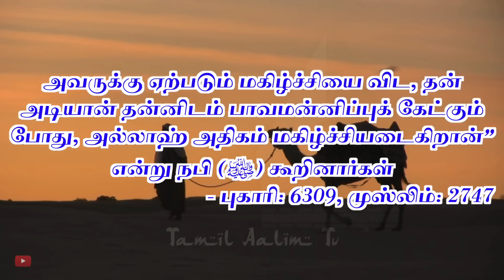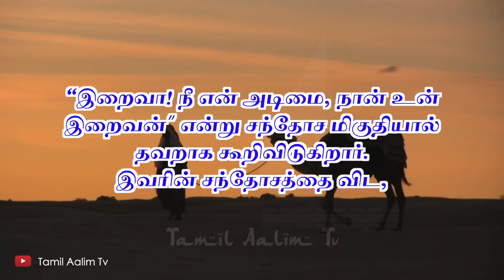தவ்பா - அல்லாஹ்வின் மகிழ்ச்சி | நபிமொழி | Tamil Aalim Tv | Tamil Bayan | Tamil Islamic Bayan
தவ்பா - அல்லாஹ்வின் மகிழ்ச்சி

அல்லாஹுவின் திருப்பெயரால்...

அஸ்ஸலாமுஅலைக்கும் (வரஹ்)...